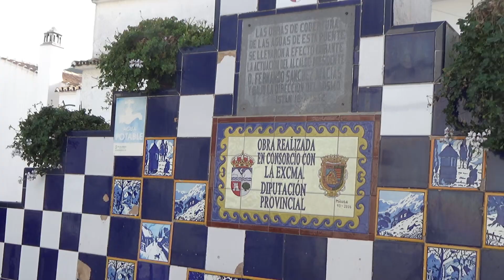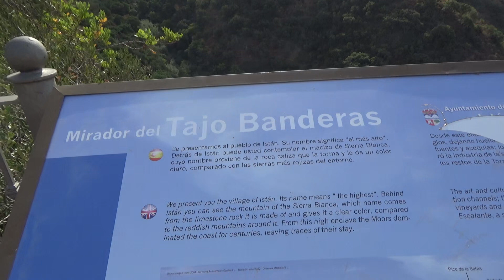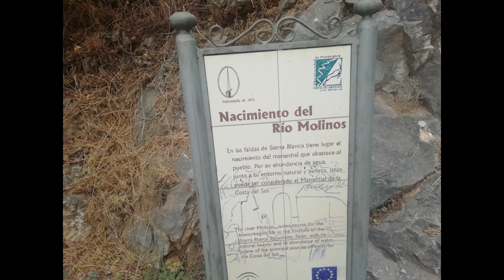Istan, Andalusia 🇪🇸 Spain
If you like nature come to Istan in Andalusia, situate at about 20 minutes from Marbella by car.
The main attractions are the Mirador de la Herriza where you can see the  Embalse de la Concepción, the Nacimiento Del Rio Molinos and where I ate in the restaurant Troyano.